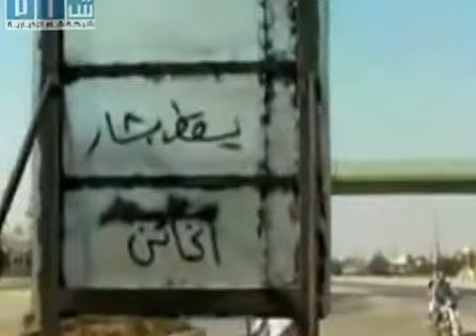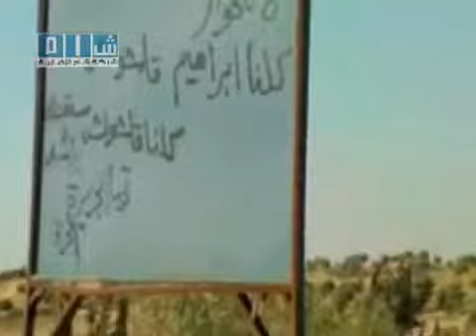Syria - Homs - City - 20110708 - Motorcyclist with passenger films tanks.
HOMS is a administrative region north of Damascus and is the largest so called 14 governorates of Syria

This and all other regions in Syria are being monitored since the first month of the people's uprising against the Assad regime in March 2011

Unfortunately, tens of thousands footages has been archived while a You Tube play list can only contain a maximum of 200 clips. This means you have to dig out a huge number of play lists for each of the 14 regions for a video. That is why we will come with the six administrative regions being attacked the most by the regime:

ALEPPO - DAMASCUS - DARAA - HAMA - HOMS - IDLIB

We woud like to launch separate channels for all 14 regions but Google does only allow a maximum of 6 registrations with a same number.

This footage is uploaded for the SYRIA - HOMS channel